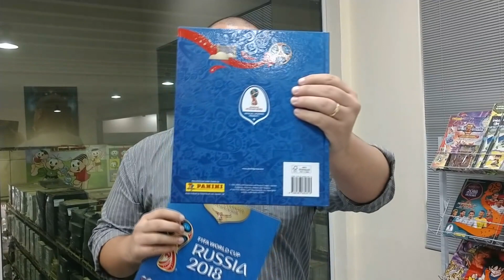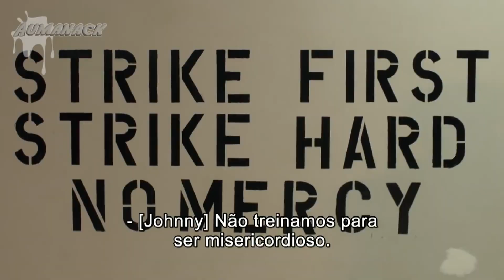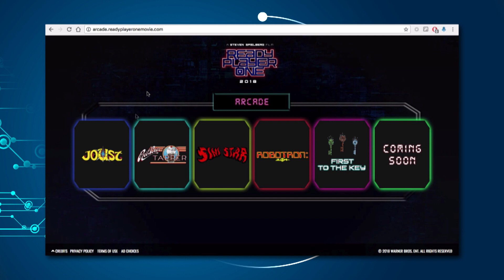🎞️ [p54b1] Álbum da Copa + Choque de Cultura + Animais Fantásticos + Cobra Kai = Tá Logado?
Programa exibido na TV Brasil Central:

⇨ 2ª feira, 26 de março de 2018, às 18h00
⇨ 3ª feira, 27 de março de 2018, às 11h20
⇨ Sábado, 31 de março de 2018, às 17h30

* Apresentação e produção: Ivan Abdalla
* Roteiro, direção e divulgação: Helen Fernanda
* Estágio: Ludmylla Bomfim e Rodrigo Benavenuto
* Produção-geral: Mazé Alves.
* Direção-geral: Jarleo Barbosa
* TV aberta de Goiânia: 13.1
* Net Goiás: 520 | Sky Goiânia: 313